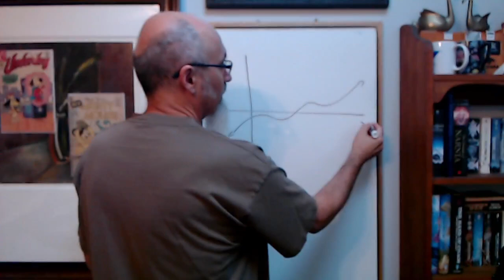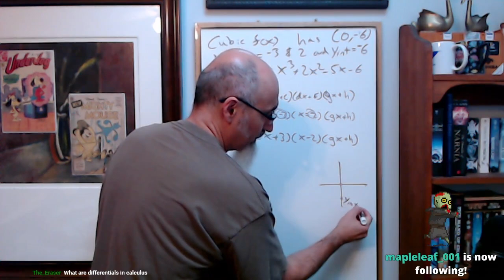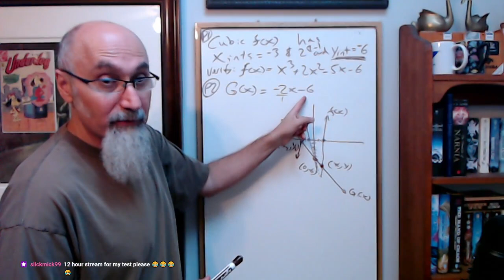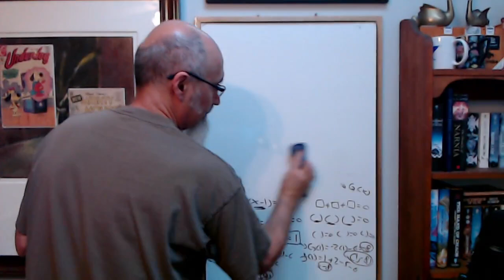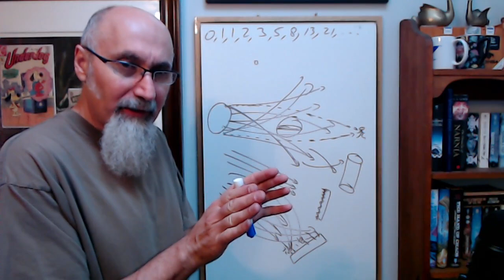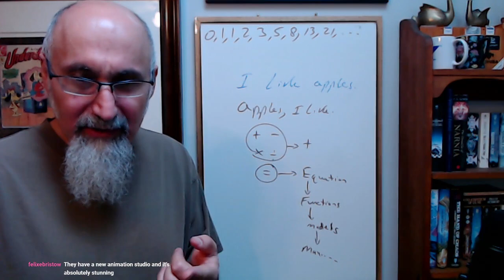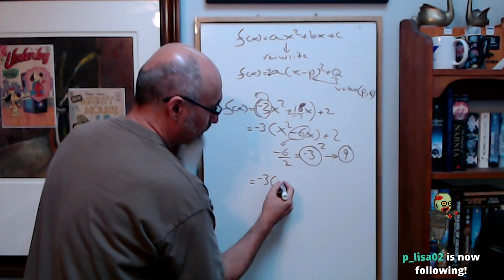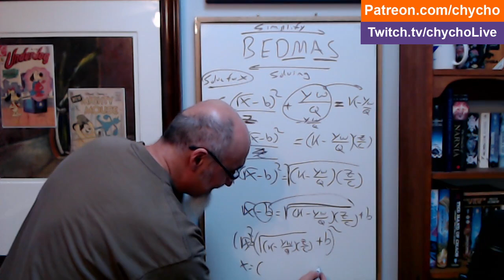ASMR Math Tutoring #65: What is Calculus? Cubic Functions, Systems of Equations, Completing Square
TIMESTAMPS:
- What is Calculus? Introduction to Calculus (8:13)
- Cubic Function Problem, Graphing (16:14)
- Solving Systems of Equations (36:36)
- Discussion and Thought Experiment on Light (1:01:16)
- Why Learning Math is Important (1:17:17)
- Anime Discussion and Recommendation (1:30:20)
- Completing the Square (1:40:40)
- BEDMAS, Order of Operations, Isolating/Rearranging/Solving for a Variable (1:51:35)
... and more.

***CRYPTO***
▶️ As well as Cryptocurrencies:
Bitcoin (BTC): 1Peam3sbV9EGAHr8mwUvrxrX8kToDz7eTE
Bitcoin Cash (BCH): 18KjJ4frBPkXcUrL2Fuesd7CFdvCY4q9wi
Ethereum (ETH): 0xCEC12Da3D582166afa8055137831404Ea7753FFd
Ethereum Classic (ETC): 0x348E8b9C0e7d71c32fB2a70DcABCB890b979441c
Litecoin (LTC): LLak2kfmtqoiQ5X4zhdFpwMvkDNPa4UhGA
Dash (DSH): XmHxibwbUW9MRu2b1oHSrL951yoMU6XPEN
ZCash (ZEC): t1S6G8gqmt6rWjh3XAyAkRLZSm9Fro93kAd
Doge (DOGE): D83vU3XP1SLogT5eC7tNNNVzw4fiRMFhog

Peace.

chycho

VIDEO: Math in Art and Design: Using the Fibonacci Numbers to Create the Golden Rectangle (Real Life)

VIDEO: Math in Art and Design: The Golden Ratio, Rectangle, and Spiral - Dirk Marwig (Math in Real Life)

10 by 10 Grid and Multiplication Table, plus a Math Puzzle, a Pattern Recognition Game (Includes Live Streams)

Peace,

chycho